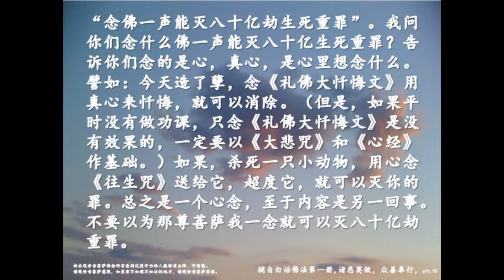【放下，忏悔】卢台长Master JunHong Lu 玄艺综述解答会【开示】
“心灵法门”
是观世音菩萨通过卢军宏台长传授给当下众生，适合当今众生根基的灵验法门，它属于大乘­佛法。卢军宏台长通过广播电台，互联网络大力宣传心灵法门，十年如一日，分文不收的救­人，在卢台长的身上正深刻诠释着观世音菩萨无缘大慈，同体大悲的救命济世精神。
“心灵法门”倡导念经，许愿，放生这三大法宝，让人自度度人，自觉觉他，从而脱离疾病­痛苦，化解矛盾障碍，提升智慧心性。因为其灵验之奇，见效之速，所以短短两三年间，深­入人心，在全世界就已拥有几百万的信众。
愿更多的有缘众生能够搭乘观世音菩萨的救度之船：
净化心灵，离苦得乐，超脱烦恼，消除孽障，超度有缘，还清冤债，广度众生，同登极乐，­共攀四圣!

GUAN YIN CITTA DHARMA DOOR
Master JunHong Lu

A Practical Buddhist Approach to Alleviating Suffering and Making Life Better
Enhance Physical and Mental Well-Being at No Cost!

Sometimes feel disoriented? have attended many courses but still feel helpless in the face if pain, sorrow and suffering?
Did you know that reciting  Buddhist sutras and mantras can bring you calm  and enhance mindfulness?
And did you know that vowing to become a vegetarian or setting animals free can help you deal with problems you encounter?

Hapiness is not far away
Guan Yin Citta Dharma Door provides an effective and systematic way of finding peace in a turbulent world. It gives detailed guidance on solving common issues relating to health, relationship, career, etc. With Guan Yin Bodhisattva to count on, you are no longer on your own.

Master JunHong Lu, a world-renowned spiritual teacher with ten million followers around the world, crystallizes the working of karma and explains its influences on our physical and mental well-being. Most importantly, he provides proven solutions, based upon traditional Buddhist teachings, for these issues. His guidance is FREE and EFFECTIVE.

You can find Master Lu's Guan Yin Citta Dharma Door practice centres in these countries and regions:
Australia, New Zealand, Japan, Hong Kong, Taiwan, Thailand, Malaysia, Singapore, the UK, Ireland, France, Germany, Austria, Denmark, The Netherlands, Belgium, Italy, Spain, Canada, and the USA.
Learning materials, Buddhist books, and DVDs CAN BE OBTAINED FREE OF CHARGE in these countries.

Why does reciting Buddhist scripture matter?
Buddhist scriptures (sutras) are the sayings of the Buddha. when reciting them, you will benefit from the blessings of Buddhas and Bodhisattvas. Recitation will not only help eliminate your negative karma; it will also bring strength, wisdom and inner peace, so that you can overcome all kinds of obstacles. And IT DOES NOT COST A CENT. All it requires is PERSISTENCE AND WHOLEHEARTED SINCERITY.

如想详细了解卢台长心灵法门，请登录“东方台卢军宏台长的博客”

澳洲东方华语电台 Australia Oriental Radio
地址 Address:
54 Meagher St,
Chippendale Sydney NSW 2008 Australia

新加坡心灵法门共修会 (Singapore)
Address:
11 Chang Charn Road #05-01, Shriro House, Singapore 159640
Sunday and Public holiday 10am-6pm

香港心灵法门共修会 (Hong Kong)
Address: 九龍葵涌葵昌路26至38號豪華工業大廈9樓C室

澳門心灵法门共修会 (Macau)
Address: 澳門畢仕達大馬路中福商業中心8樓B座, 853 Taipa, Ilhas, Macau

台湾心灵法门共修会 (Taiwan)
台北心灵法门共修会 (Taipei)
Address: 台北市忠孝東路一段150號10樓之3

高雄心灵法门共修会 (KaohSiung)
Address: 高雄市建國二路26號2樓

台中心灵法门共修会 (TaiChung)
Address: 台中市北屯區北屯路390號10樓之1 (阿波羅企業廣場)

印尼心灵法门佛教学会 (Indonesia)
Yayasan Xin Ling Fa Men Buddha Kepri (Batam)
Address:
Komplek Ruko Taman Niaga Blok L No.1 Sukajadi
Batam, Kepri, Indonesia.

Indonesia Xing Ling Fa Men Buddha Institute (Jakarta)
Address:
JL Danau Sunter Selatan Blok O IV No.30, Sunter Agung
Podomoro Jakarta 14350, Indonesia.

马来西亚卢台长心灵法门共修总会 (Malaysia)
Address:
62A-2, Jalan Seri Utara 1, Seri Utara Off Jalan Ipoh, 68100 Kuala Lumpur, Malaysia.
Monday to Sunday 10am-10pm (初一十五：8am-10pm)

祈求观世音菩萨保佑所有观赏此视频的人能够开智慧，消业障。
如果有任何不如理不如法的地方，请观世音菩萨原谅。